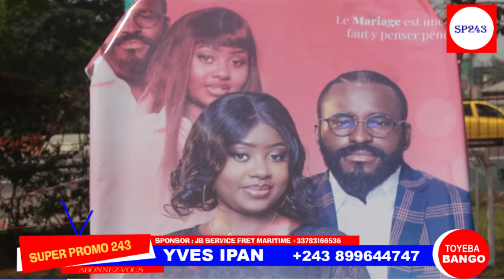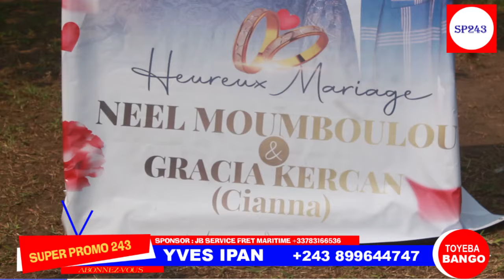MARIAGE CIVIL DE L ARTISTE COMRDIENNE CIANA BELLEVUE & MARINA LABA MAKAMBU SOMO BASALI BA MARIES